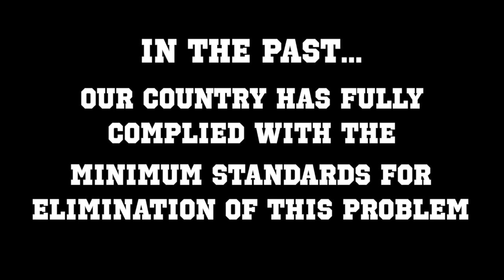Econ Summit Video - Luxembourg 2017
This video is about Econ Summit Video